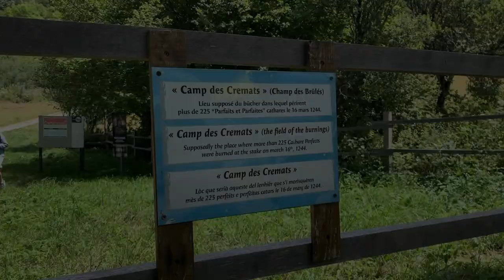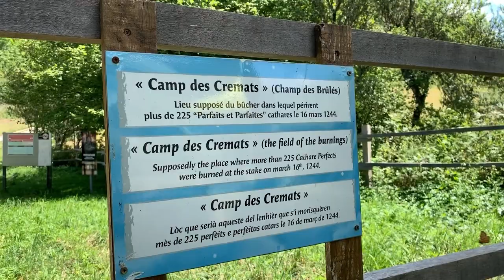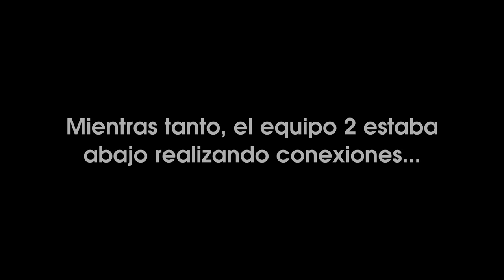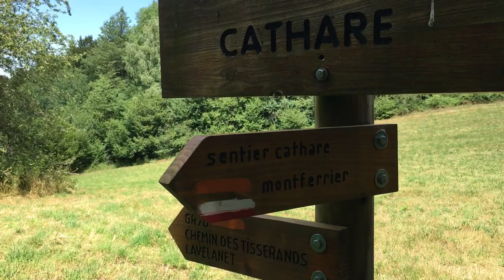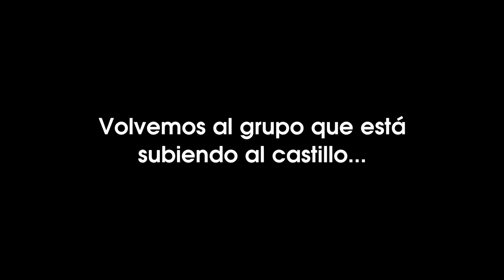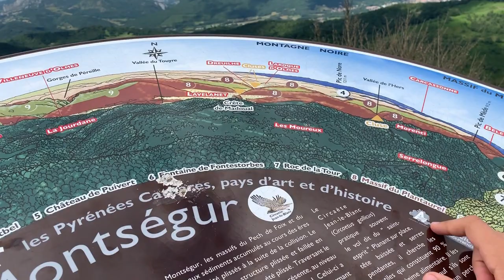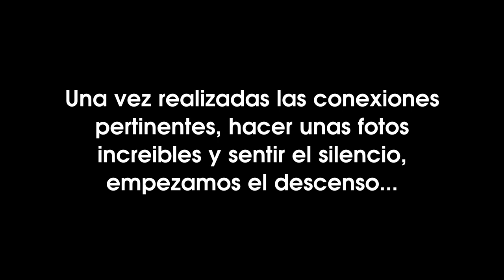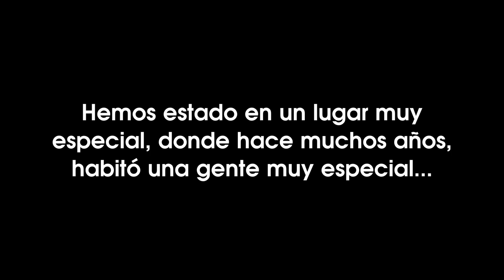The Mediums Family - Día 5 - Castillo de Montségur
En este vídeo os mostramos la subida al castillo de Montségur, así como diferentes conexiones realizadas . El castillo de Montsegur fué asediado por los cruzados, quemando vivos a los cátaros simplemente por pensar de diferente manera.